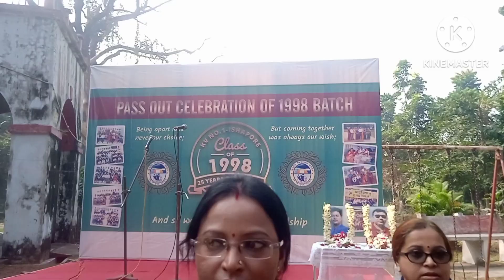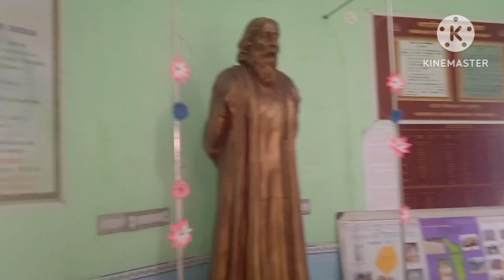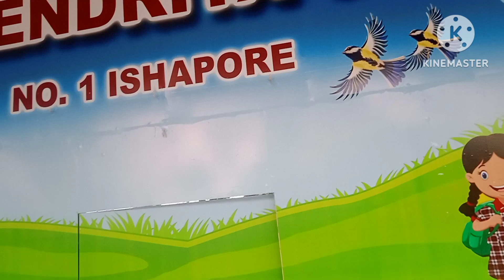SCHOOL REUNION PARTY AFTER 25 YEARS/পঁচিশ বছর পর আবার দেখা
SCHOOL REUNION PARTY AFTER 25 YEARS/পচিশ বছৌর পর আবার দেখা
Going school after 25 yrs